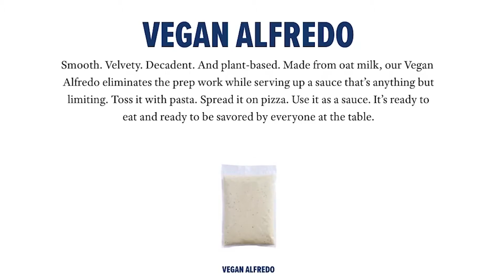Daniel Bourgault Answers Five Auto-Fire Questions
Daniel Bourgault, Executive Chef of Money Hill in Abita Springs, La., ​answers five auto-fire questions in this episode of Club + Resort Chef Auto-Fire, sponsored by Minor's, a Nestle Professional premium brand.